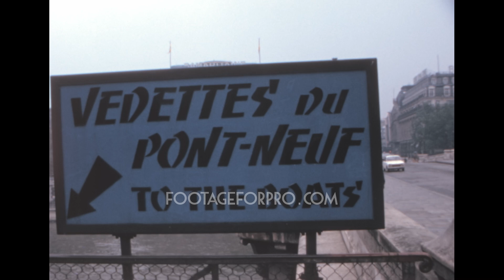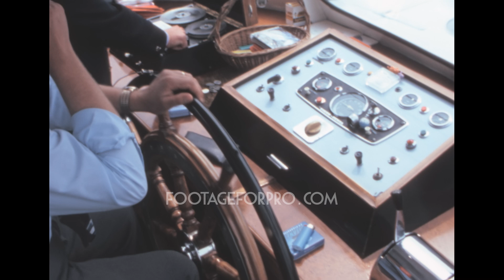Paris 1975 archive footage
Archival footage shot by an amateur filmmaker while visiting France in May 1975.

It contains stock footage of Paris: the "Paris" sign outside the airport terminal, the La Défense construction site, cityscapes from Montmartre Hill, driver's POV while driving on the Champs-Élysées, Pont Neuf and the Seine River, the Vedettes du Pont Neuf ships, views from a Seine River sightseeing tour, Notre-Dame Cathedral, Trocadéro, the Eiffel Tower, and more.